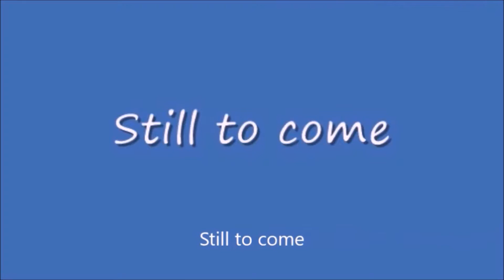Wedneday Night Countdown #51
From Mr. MFC Network